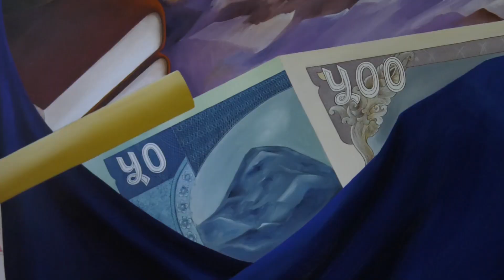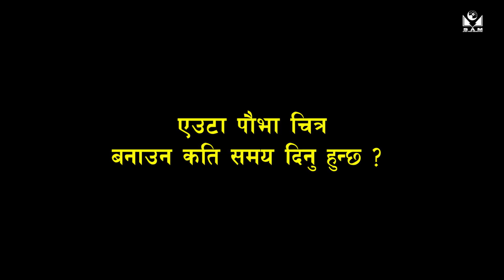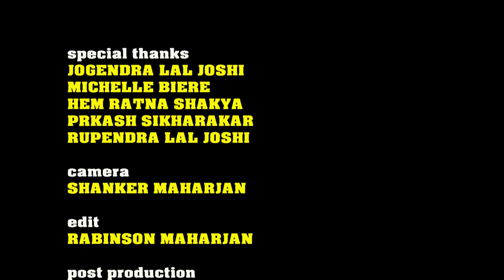ARTISTS OF NEPAL - Hem Ratna Shakya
SAM Audio Video Production Presents

ARTISTS OF NEPAL

In this episode , we will bring Interviews of various Artists of Nepal such as Photographer, Videographer, Directors, Hero, Heroines, Singers, Musicians, Dancers, Gurus, Teachers, Painters etc.

Guest Artist : HEM RATNA SHAKYA ( Paubha Artist )

camera
SHANKER MAHARJAN

editor

RABINSON MAHARJAN

equiptments
SAM AUDIO VIDEO PRODUCTION

C & P
2020